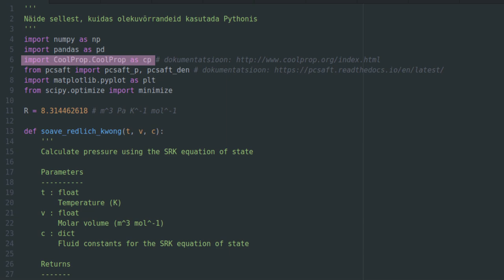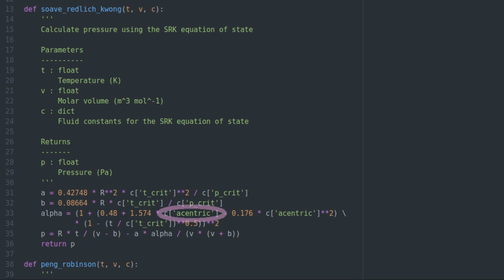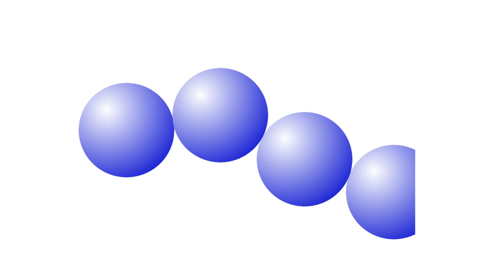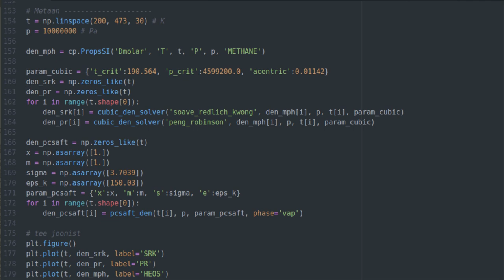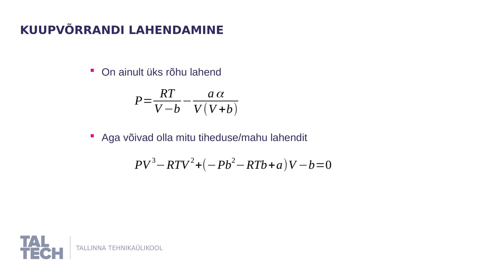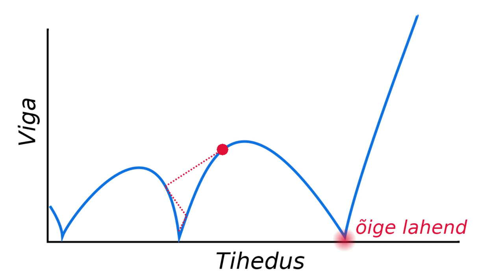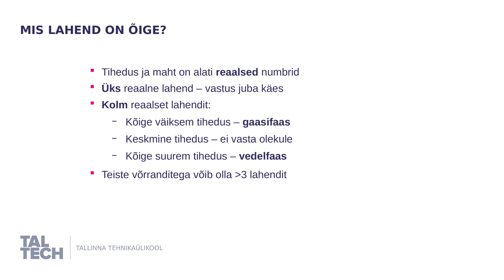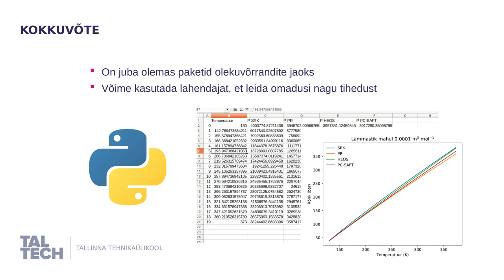Olekuvõrrandid Pythonis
Näitame kuidas Pythoni abil teha arvutusi olekuvõrranditega. Vaata ka õpikut selle kohta